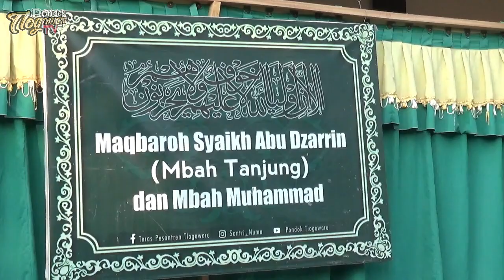Rutinan Istighosah Kubro Setiap Ahad Legi || Pondok Tlogowaru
istighosah kubro setiap Ahad Legi yang di laksanakan pada pukul 06.30 wib, acara ini di hadiri oleh semua guru pondok Tlogowaru, alumni pondok Tlogowaru, wali santri pondok Tlogowaru dan jamaah Majlis Walisongo

Informasi Pendaftaran Haji dan Umroh Pondok Tlogowaru